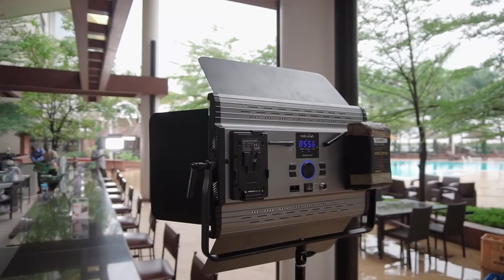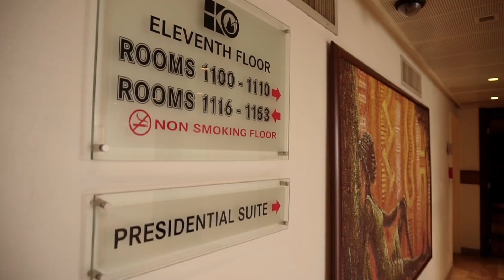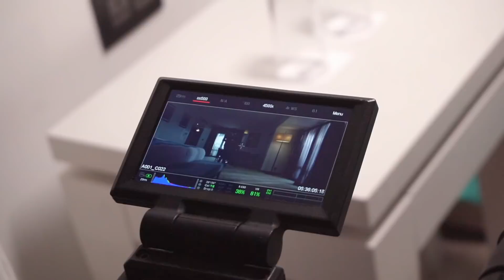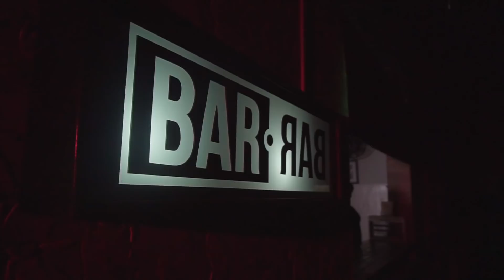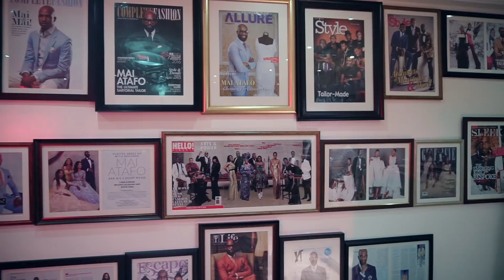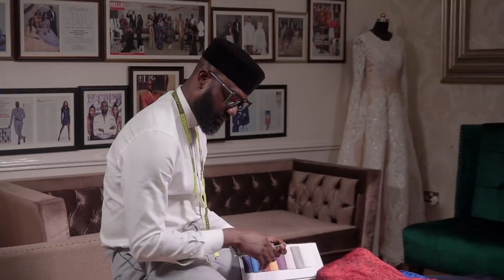Falz - ’Sweet Boy’ (Behind the Scenes) Lagos Nigeria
Falz - ’Sweet Boy’ Behind the Scenes in Lagos Nigeria is a video about me taking my camera behind the scene. Was able to capture a lot of what goes on to create a masterpiece which you would eventually see in the final music video.

The Video was shot in 2 days and we made use of 5 locations spanning Eko Atlantic in Victoria Island Lagos, Eko Hotel and suits to lekki phase 1 lagos. It also involved major cameos from various popular artists in the industry. I also did a mini-tour of the presidential suite of Eko hotel and suites. Do watch, like and enjoy.

Capture this video with my good friends who were the major factors in bringing this video to life.

ADD ME ON SNAPCHAT - tayoainafilms